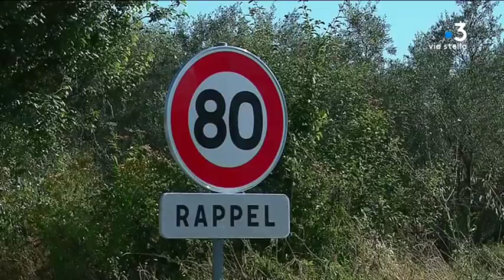Limitation à 80km/h sur les routes secondaires, l’adaptation s’annonce compliquée en Corse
À partir de ce dimanche 1er juillet, la vitesse autorisée sur les routes secondaires passe de 90km/h à 80 km/h. Dans l'île, la quasi-totalité du réseau routier est concernée, soit 3 840 kilomètres de route, et cela peut parfois inquiéter les touristes.

Equipe - Sébastien Bonifay ; Christian Giugliano ; Julien Castelli